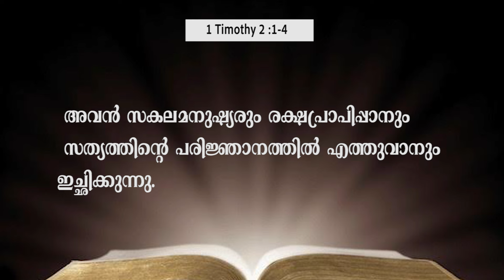Special Republic Day Message //26th January 2024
Comment your prayer requests below, we will be praying for you